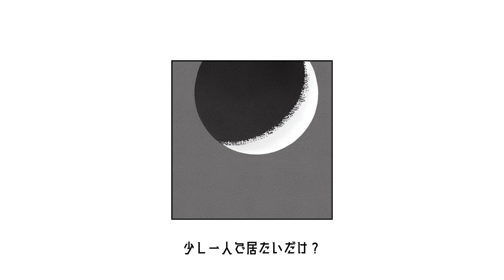【赤塚優一】月になく【UTAU cover】+UST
hello!